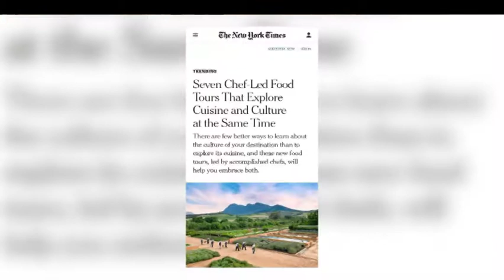The People's Republic of Brighton and Hove: Episode 49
Welcome to the People’s Republic of Brighton and Hove, bringing you news and local events, and all that is important in our republic.